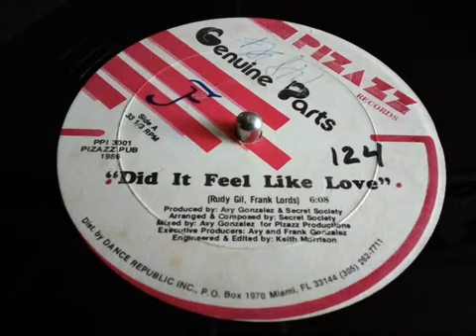Genuine Parts - Did It Feel Like Love